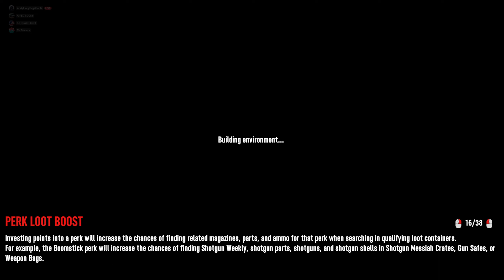7 Days To Die Horde Night "Darkness Falls" (HarveysWorld)